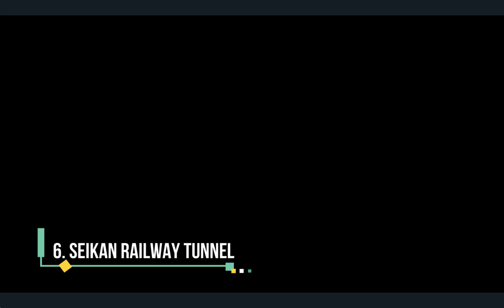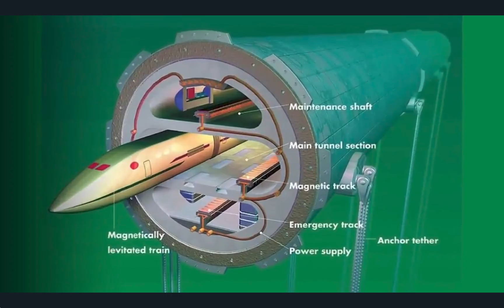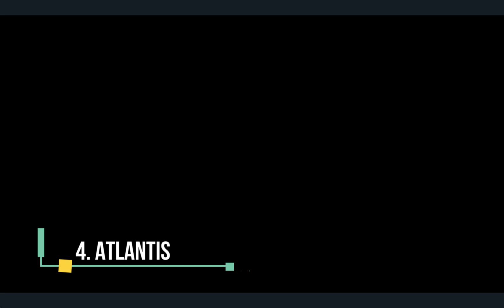Craziest Underwater Megaprojects In The World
Here are some of the craziest underwater megaprojects in the world today.

We have all the scoops on the world's latest engineering projects from skyscrapers to massive buildings and everything else!